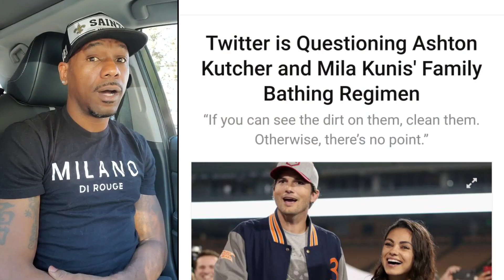ASHTON KUTCHER AND MILA KUNIS DONT TAKE BATHS EVERYDAY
THE LET ME STRESS YOU OUT SHOW LIVE!
hosted by Comedian Boogie B

LIVE Daily on FB at 2pm Pst 4pm Cst & 5pm Est